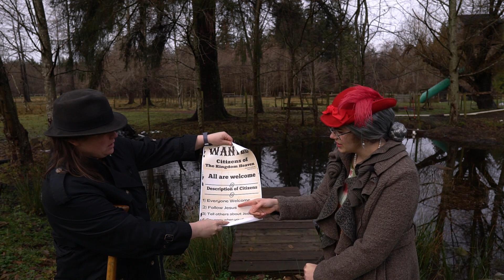Rooted Kids - Preschool - Wanted Series - Lesson 2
God cares about you!  He is with you all the time. He sees you.  (Matthew 10)